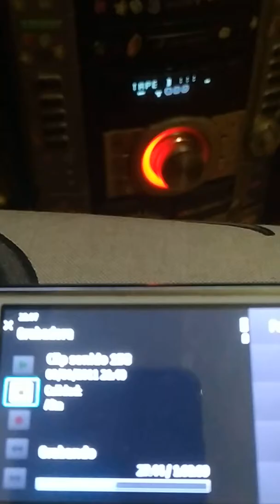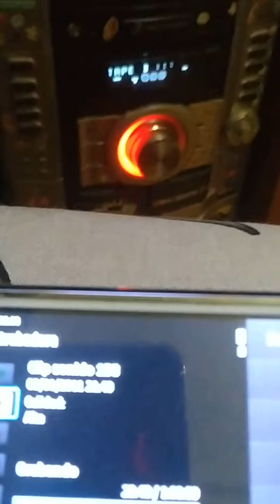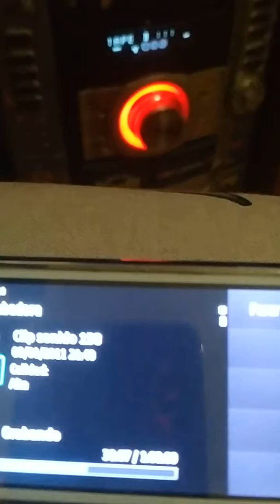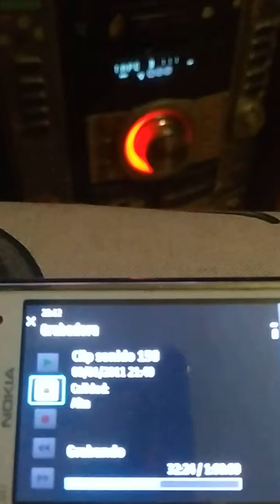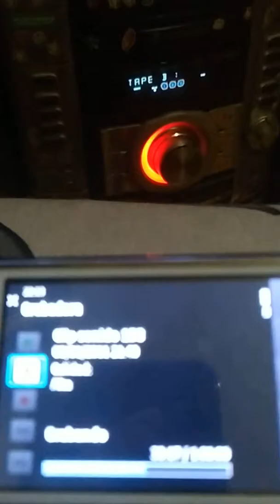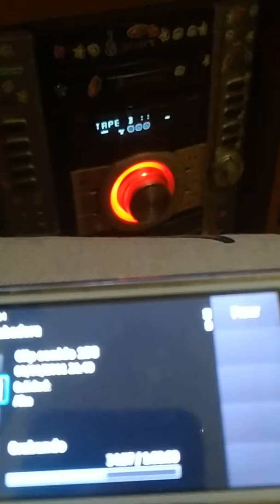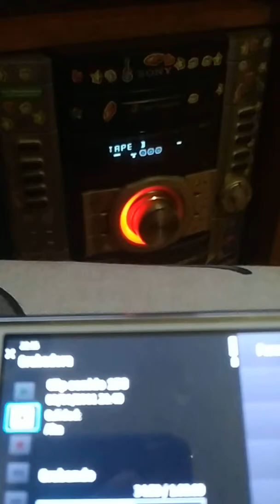Muestra Cinta Van Vas 1995 Pepo .2